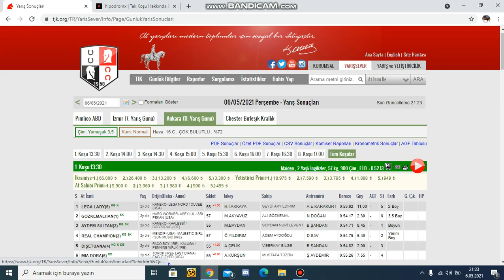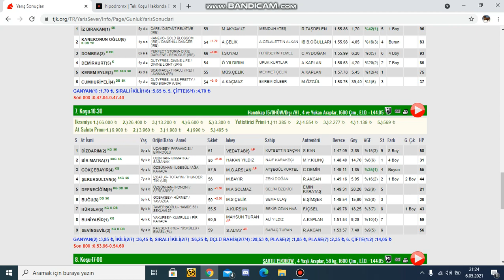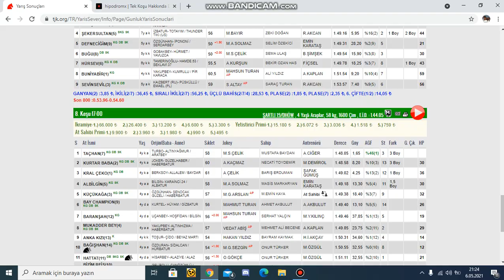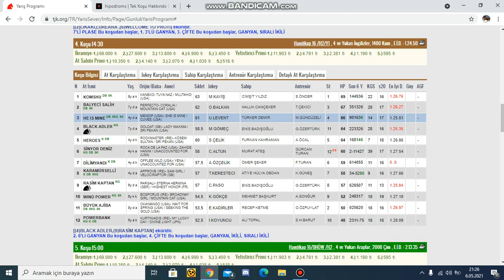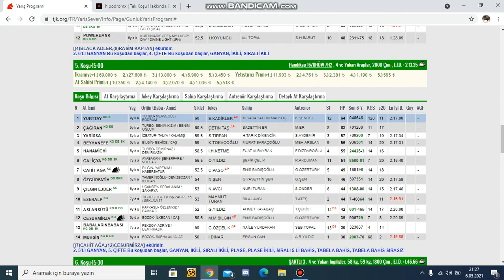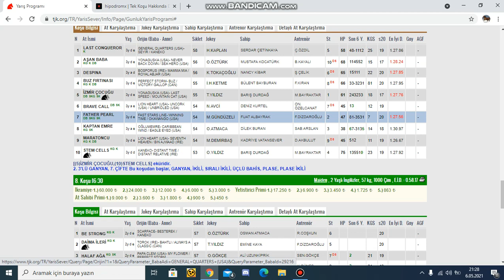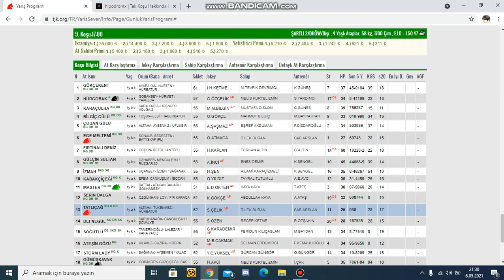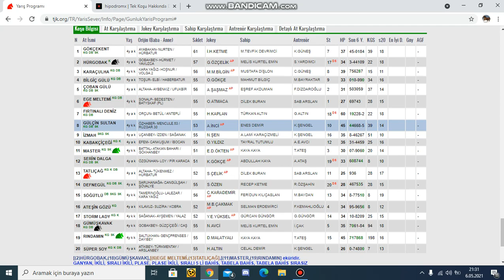7 MAYIS 2021 BURSA AT YARIŞLARI TAHMİNLERİ VE YORUMLARI KURTARAN GALOP